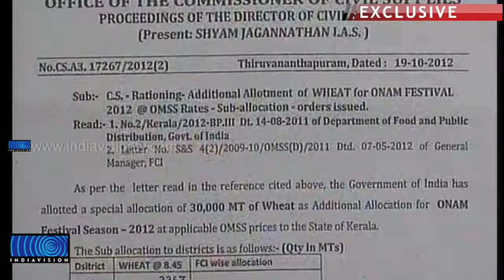Price of Ration Rice and Wheat Increased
സംസ്ഥാനത്ത് റേഷന്‍ അരിയുടേയും ഗോതമ്പിന്റേയും വില വര്‍ദ്ധിപ്പിക്കാന്‍ സര്‍ക്കാര്‍ തീരുമാനിച്ചു. കിലോഗ്രാമിന് 12 രൂപ 70 പൈസയായിരുന്ന അരി 16.50 പൈസക്കും 9 രൂപ 20 പൈസയായിരുന്ന ഗോതമ്പിന് 13 രൂപയ്ക്കും വില്‍ക്കാനാണ് നിര്‍ദ്ദേശം.     ഈമാസം അവസാനത്തോടെ     വിലവര്‍ദ്ധന നടപ്പിലാക്കാനാണ് ഉദ്ദേശിക്കുന്നത്.